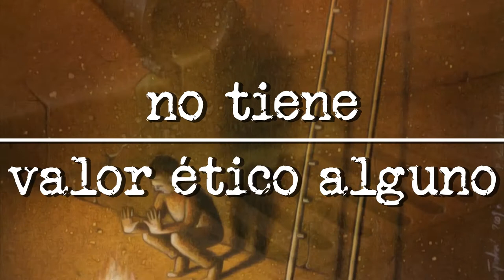Pawel Kuczynski MIX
CGI.
After effects, Premiere pro, Photoshop.